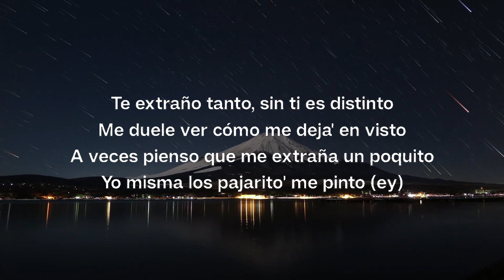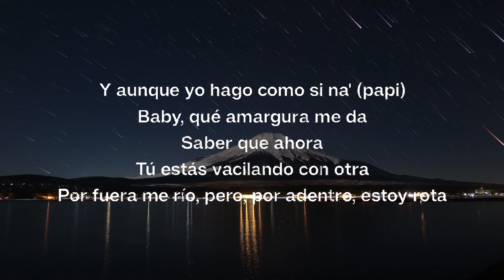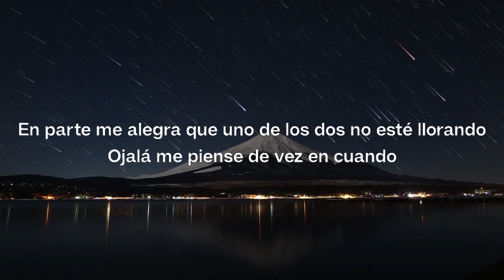KAROL G - Amargura (Letra/Lyrics) | 25 MIN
🎤 (Letra/Lyrics): KAROL G - Amargura

[Verso 1]
Hey

[Outro]
Ayy

Lyrics/Letra by Royal Tune for KAROL G - Amargura